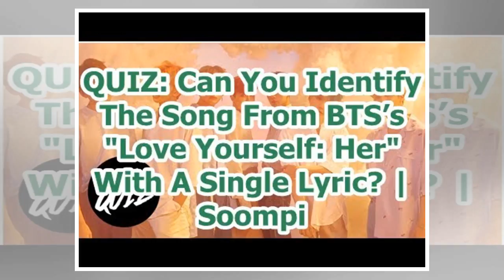QUIZ: Can You Identify The Song From BTS’s "Love Yourself: Her" With A Single Lyric? | Soompi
Display. Sharethrough. Soompi.1x1 With “Love Yourself: Tear” seeing the light of day on May 18, and ...